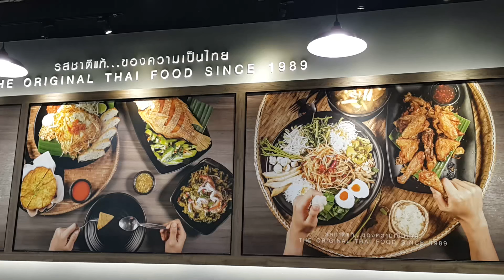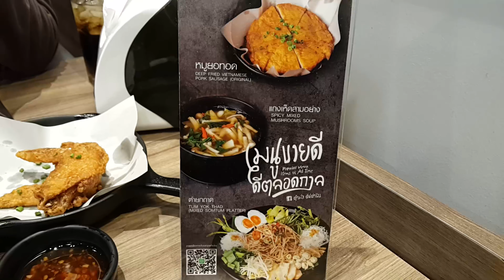ส้มตำยกถาด ร้านตำมั่ว เมเจอร์รัชโยธิน Somtum with tray, Tummour, Major Ratchayothin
ส้มตำยกถาด ตำมั่ว เมเจอร์รัชโยธิน